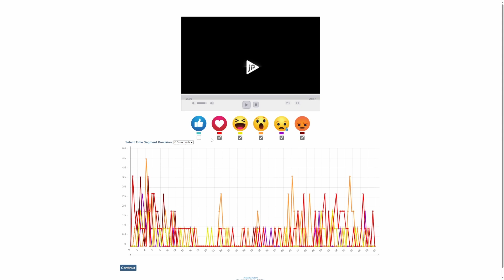Emoji-Based Video Feedback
Experience the future of video feedback with our innovative video reaction tool. Respondents can now express their feelings and emotions in real-time using a range of emojis, providing accurate and detailed feedback at precise moments in the video. As with all our tools, the emoji video rating tool can be customized to meet your specific needs

Unlike traditional dial tests which use a numeric scale, respondents select from a variety of emotion-based emojis to express their feelings while watching a video, offering a more intuitive and engaging feedback method. This connection between video content and emotional response provides richer and more nuanced sentiment data compared to conventional numeric scale ratings. For respondents, emojis are universal and easy to understand, leading to more accurate feedback as they can effortlessly express their emotions.

In addition to the raw data, we provide an “Analytics” page showcasing a plot of the responses, highlighting the frequency of each emoji selection throughout the video. Users can set the time interval and watch a playback of the video, displaying respondent usage of each emoji in real-time to visualize the results. Additionally, the ability to filter specific emojis allows for targeted analysis, helping researchers better understand emotional responses throughout the video. This detailed and customizable data output enables clients to gain deeper, more actionable insights from their market research. .